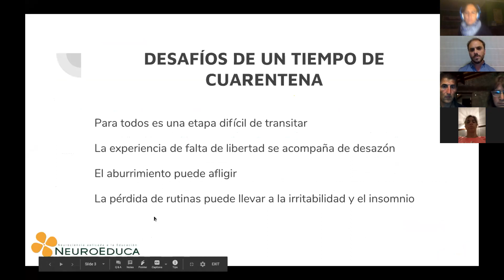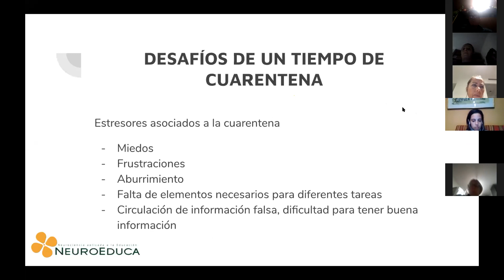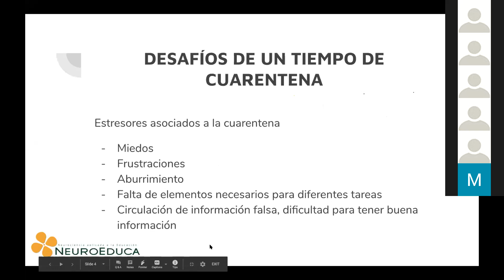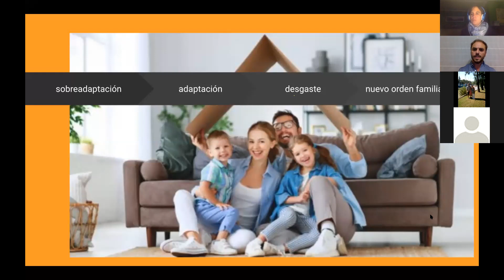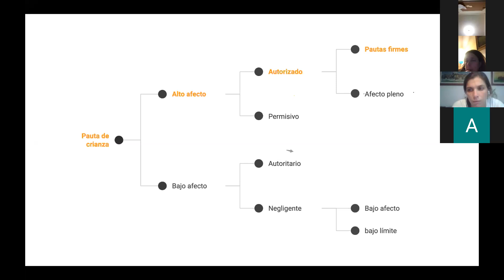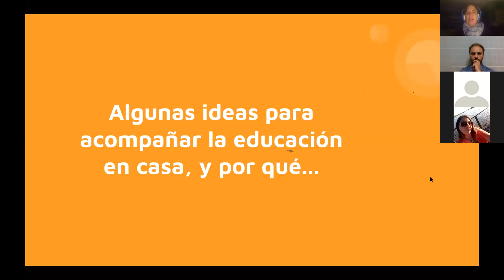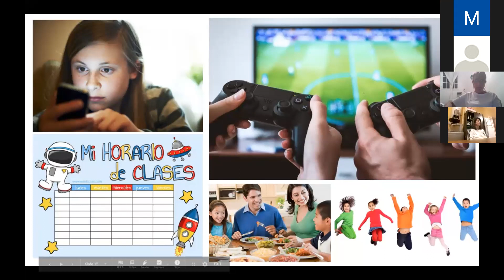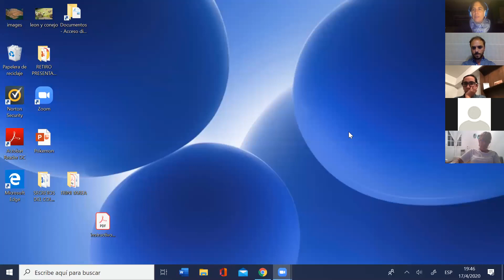CHARLA A PADRES 17 4